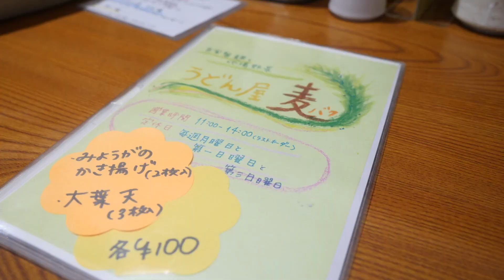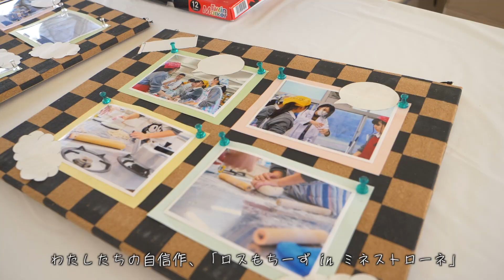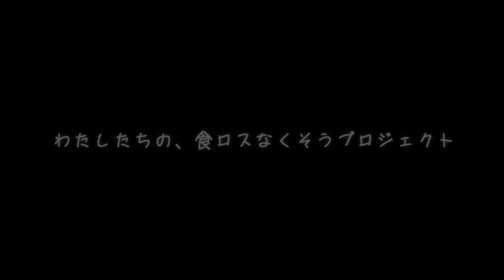わたしたちの、食ロスなくそうプロジェクト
食べられるのに捨てられてしまう…「食品ロス」。
四街道市でも食品ロスを減らすための取り組みとして「食材使い切り料理」を推奨しています。
県立四街道高校料理研究部と四街道市役所廃棄物対策課が、11月に開催される「産業まつり」にレシピを考案して、提供する「わたしたちの、食ロスなくそうプロジェクト」に取り組みました。
市内農家の野菜を中心に使い、本来食べることができる野菜の皮を無駄にせず調理しました。
また、うどん屋の、通常は廃棄してしまううどんの切れ端をいただき、ラザニア風にアレンジしてスープと合わせました。

2018年夏から秋かけて取り組んだ「わたしたちの、食ロスなくそうプロジェクト」
高校生の頑張りを映像を通してぜひご覧になってください。